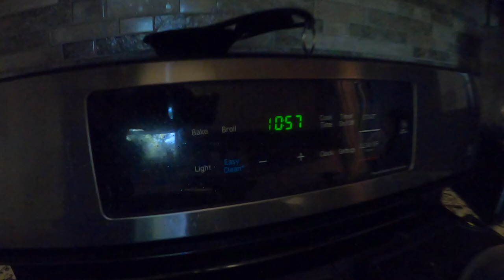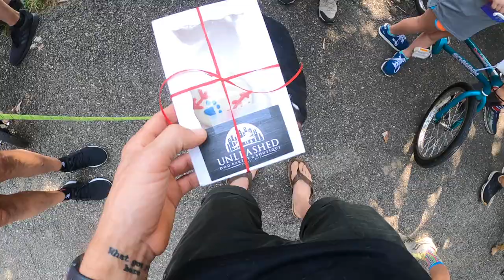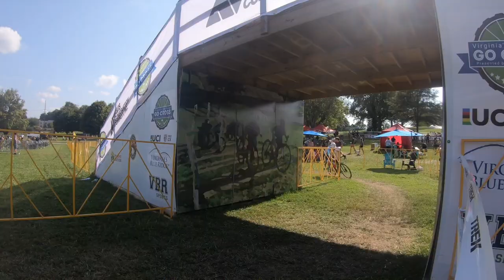GoCross 2023 Vlog | Cross Is HERE!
Cross is officially here with the season kicking off about 1 mile from my front door at Fallon Park in Roanoke. Frank and the rest of the GoCross crew put on a great race and the competition was killer. Looking forward to the rest of the season but first I have to go race a 130 mile gravel race! BWR Cedar City next weekend then I pick back up with Charm City in Baltimore. See y'all then.